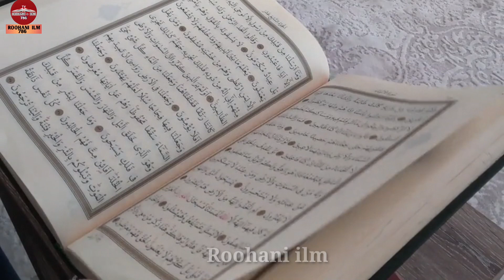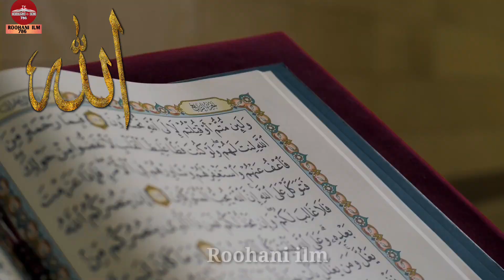मौत से 2 सेकेंड पहले इस लड़के ने आंखों से क्या देखा ViralVideo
Assalamualaikum Dosto :- Aaj Ki Iss Video Mein Aap Dekh Sakte Hain Ke Insan Ki Rooh Achanak Kaise Nikalti Hai Maut Aane Se Kuchh Second Pahle Kya Hota Aur Insan Aisa Kya Dekh Letq Hai Ye Video Har Musalman Ko Zaroor Dekhna Chahiye

About this channel and me:
Friends I am Qamar Shahi and  I have Created Roohani ilm 786 channel so that you can get Waqiat, Hadith, Quran, Wazaif, Amal, Masails, Stories, Durood, Health tips, and more informative Content related to Islam and islam I Will keep bringing so that you can get the benefit so do Subscribe to this channel so that every update reaches you.

Allah Hafiz